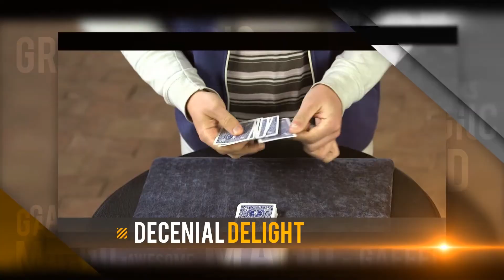Gaff-Tacular トレーラー字幕付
Gaff-Tacular by Liam Montier